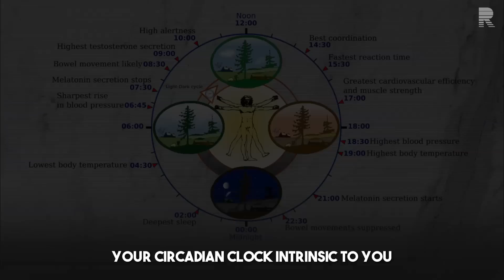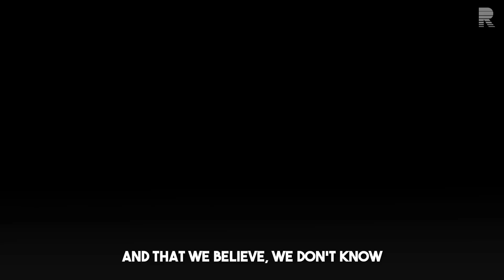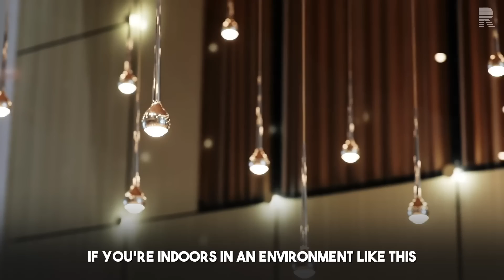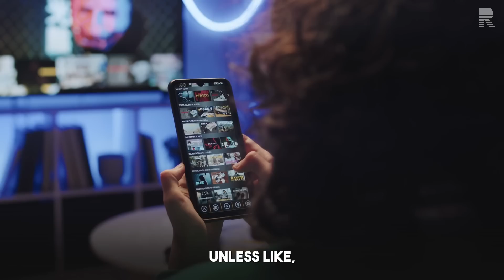How to WAKE UP at the same time EVERY day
Andrew Huberman, professor of neurology at Stanford, shares the 5 science-based keys to becoming a morning person.

00:00 Intro
00:14 Night Owls vs Early Birds
01:08 The 4 "Timekeepers" (Zeitgebers)
03:15 Circadian Clock Realignment
03:58 3 Day Plan
05:36 Night vs Daytime Light Exposure
07:48 Circadian Rhythm in Animals
08:24 The Importance of Circadian Biology

This video is a condensed and highly edited version of the full 206 minute podcast from @ChrisWillx. We highly recommend watching the full episode and following the pod.